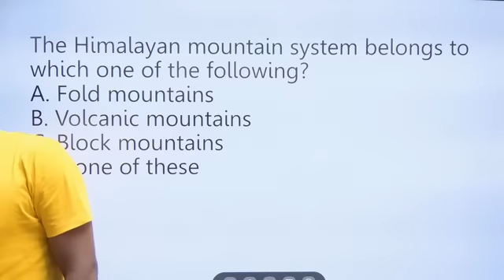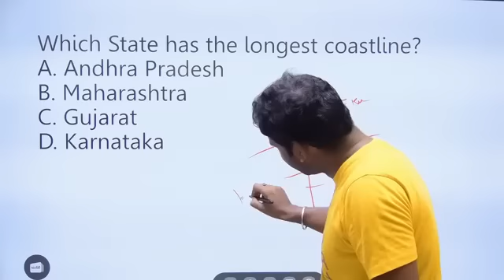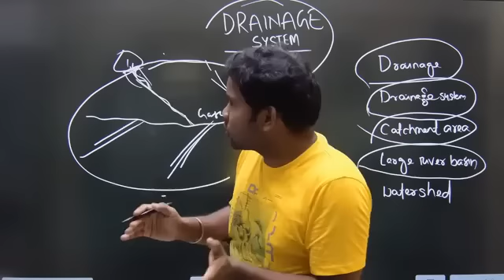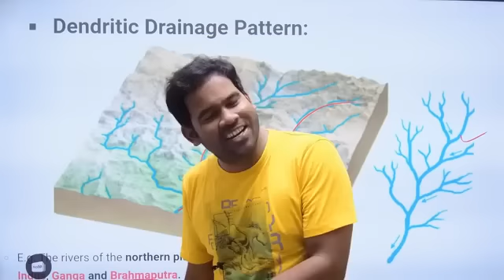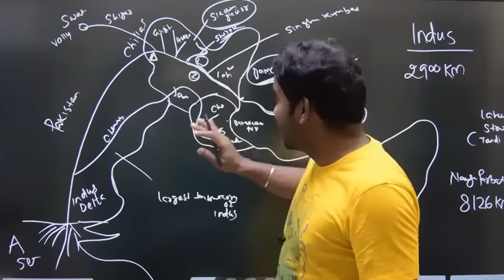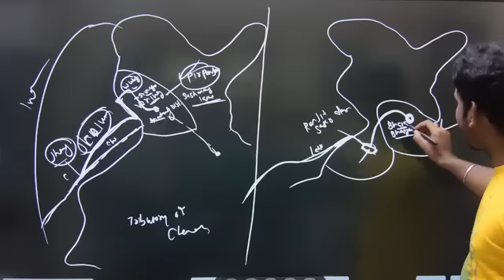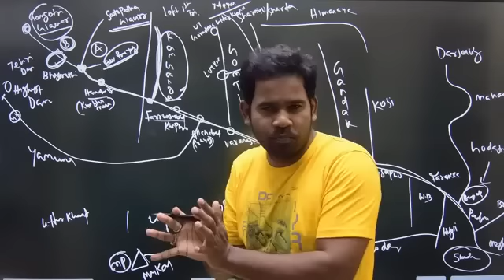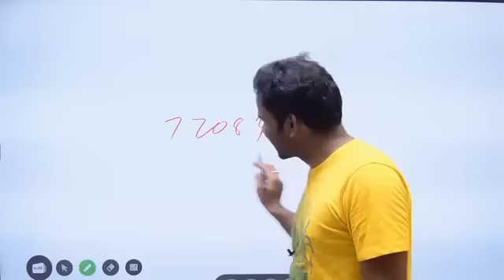Geography sir odia | Geography questions for RHT | LTR | Geography for JUNIOR TEACHER SCHEMATIC